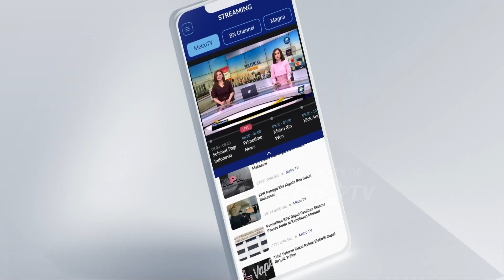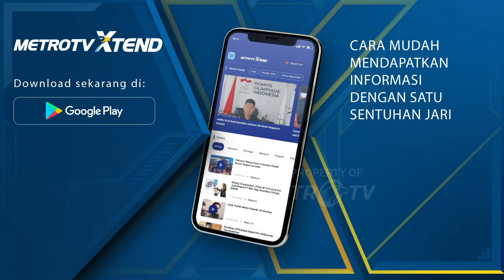Balap Sepeda "Tour of Kemala" Banyuwangi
METRO TV JATIM, Event Tour of Kemala kembali digelar tahun 2023, ajang balap sepeda tersebut akan digelar pada 7-8 Oktober 2023 di Banyuwangi, Jawa Timur.